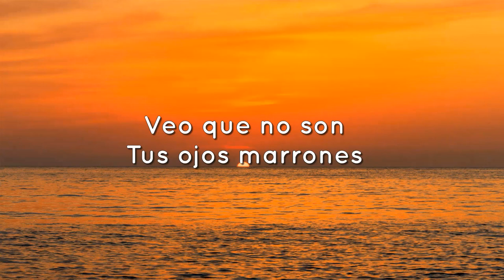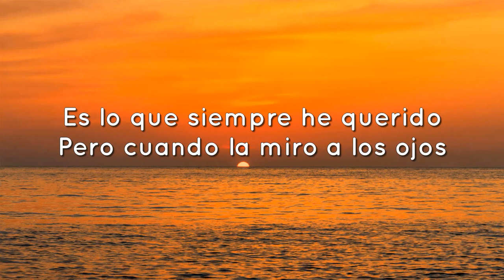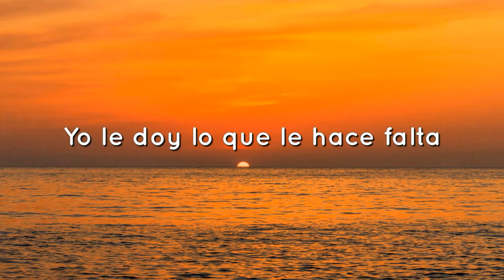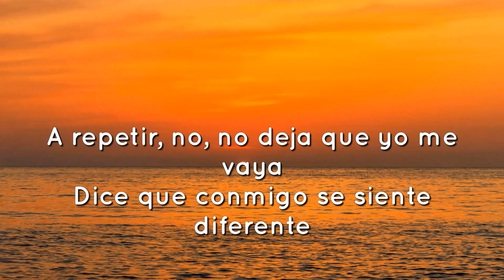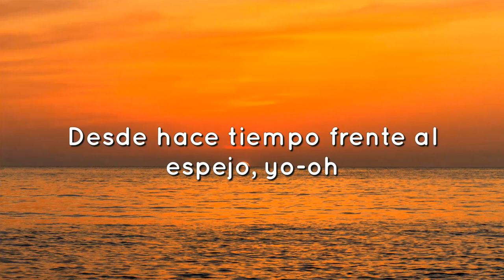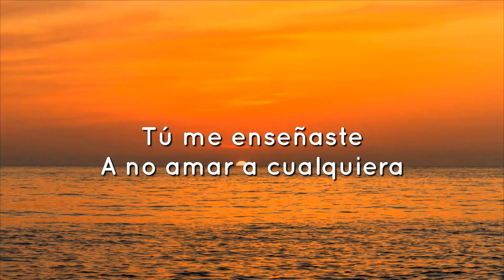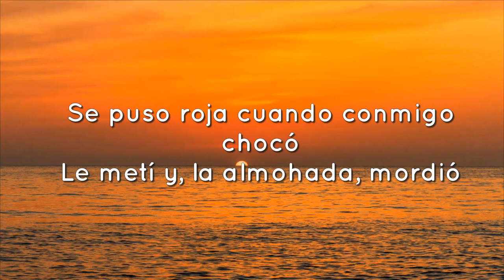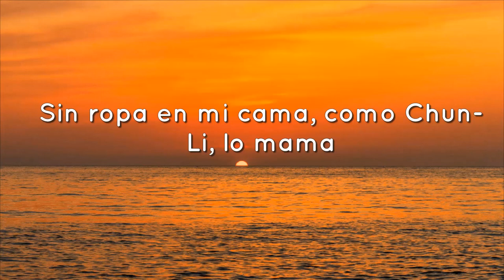♫🎵 ROSALÍA - DESPECHÁ (Letra/Lyrics)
Música